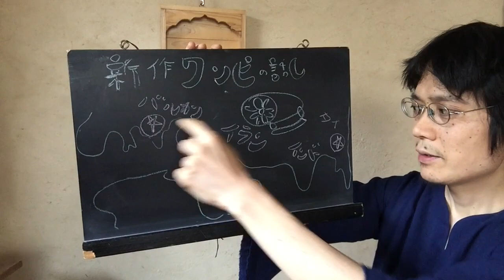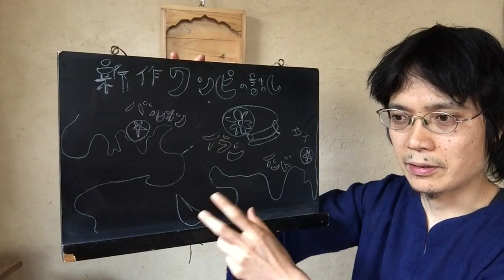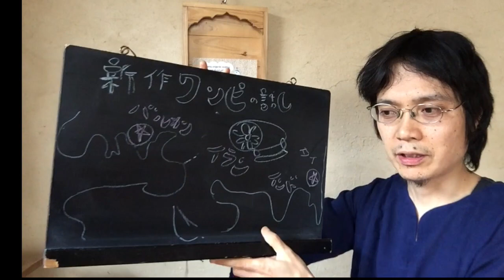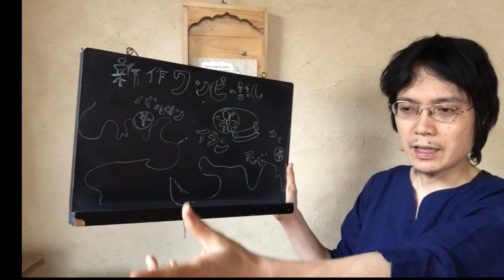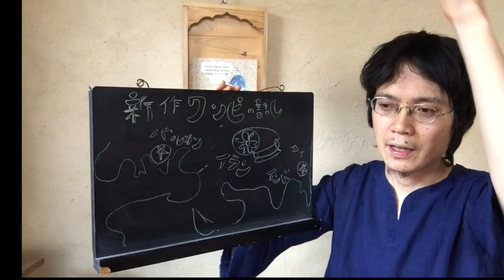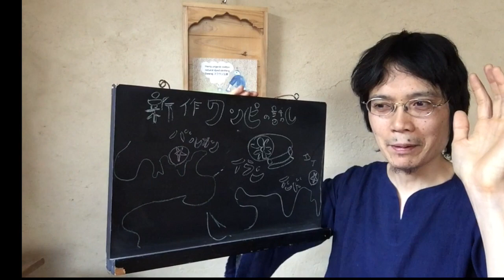旅から学ぶデザイン【タイ】製品づくりプロセス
旅から学ぶインスピレーションから天然素材衣服のパターン、サンプル作り▶︎工場生産までのプロセスを解説します